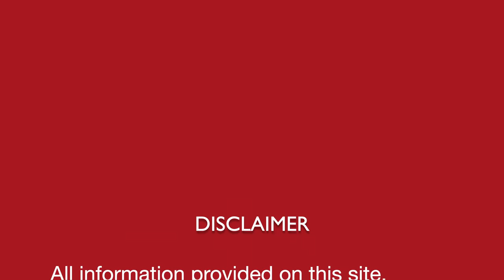रंग गोरा || make your colour complexion fair || Homeopathic remedy with symptoms | होम्योपैथिक उपचार